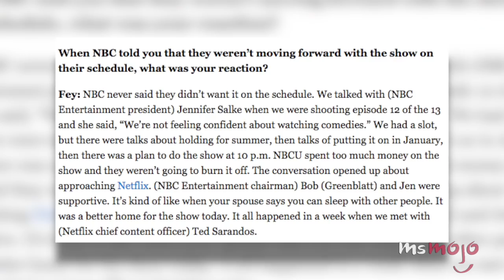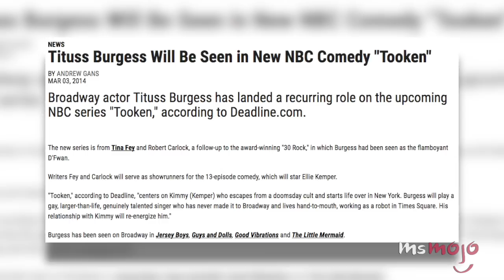Top 5 Surprising Facts About Unbreakable Kimmy Schmidt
Unbreakable Kimmy Schmidt is sadly coming to an end! For this list we’re taking a look at the surprising facts you may not know about this hilarious show! Did you know that the roles were written for the actors but one still had to audition? The original title of the show was going to called Tooken! We have all come to love Peeno Noir, but did you know that the song was a last minute addition?

Special thanks to our user yourbestfriend for suggesting this idea!